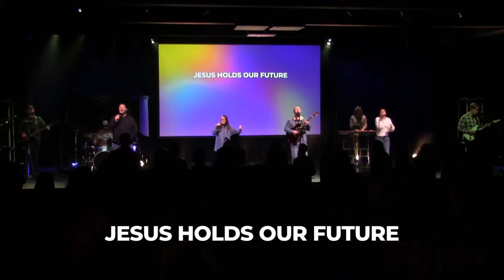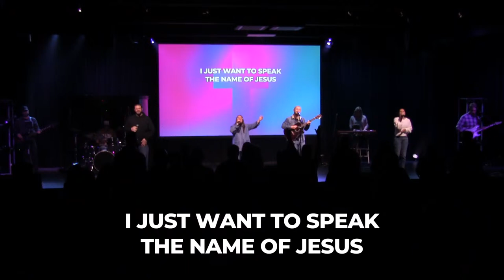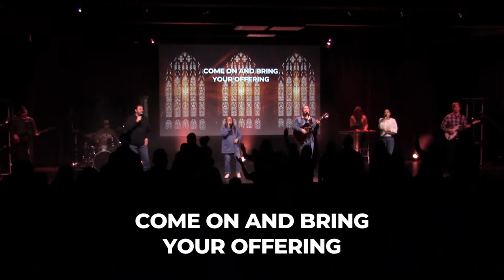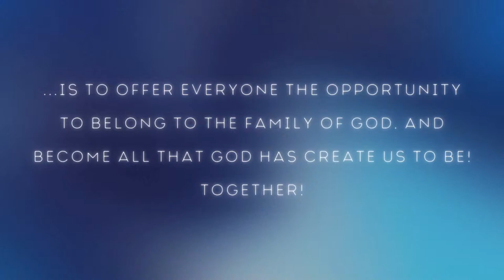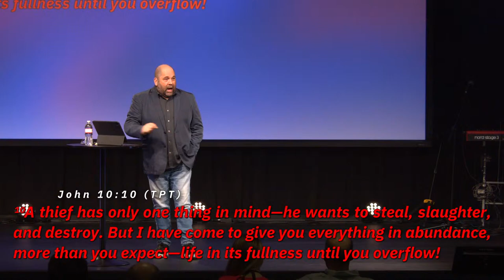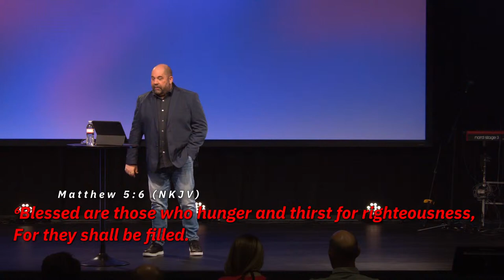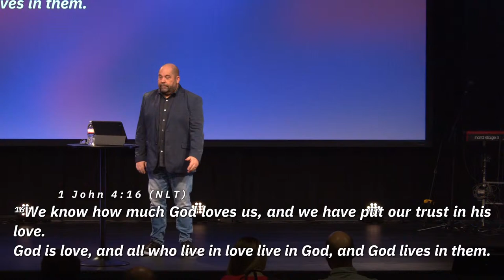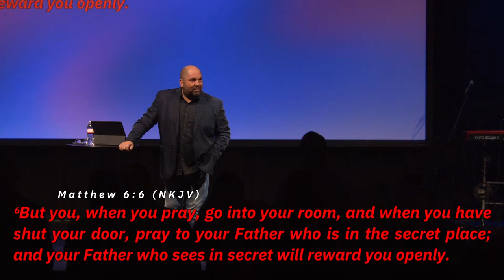C3 Church Live 3/24/2024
Join our live church service online!

C3 Church is a place to belong! C3 Church is a place to become!

Feel loved and encouraged as you get filled with the Holy Spirit. Continue your walk with Jesus and share this channel with a friend!

To support this ministry and help us continue to reach people all around the world

See what God can do when you Belong and Become. This is the vision of C3 Church, led by Pastor Matthew Anderson based in Ellsworth and Hudson, WI.